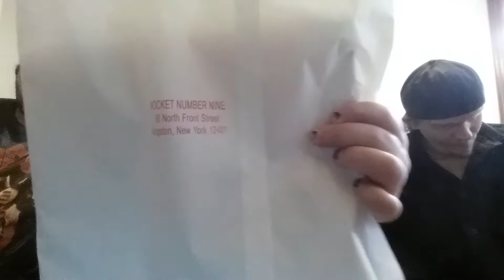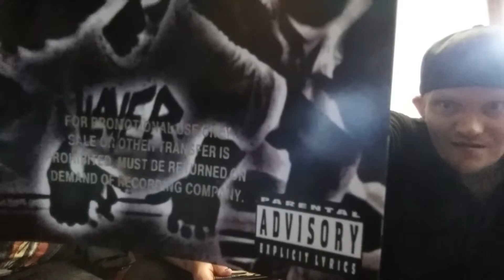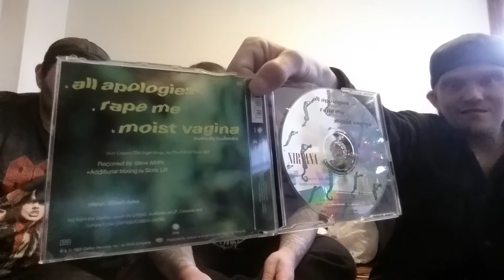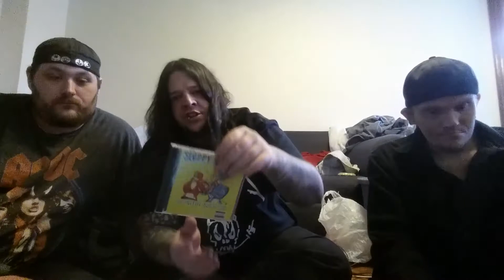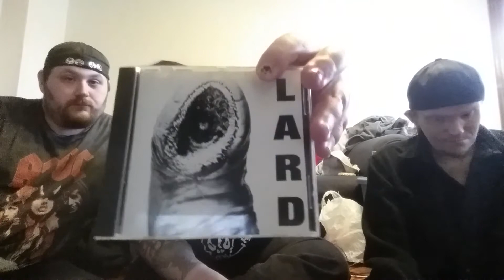What's In Our Sacks?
Today we went into the Rocket Number Nine Record Shop in Kingston NY, and found some very Vintage Goodies!